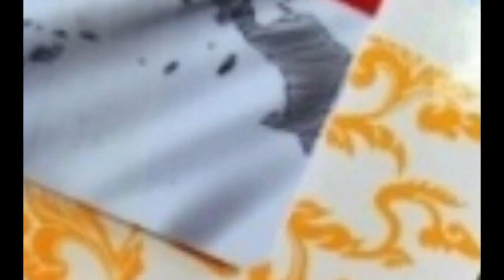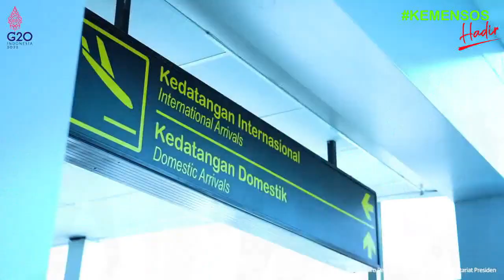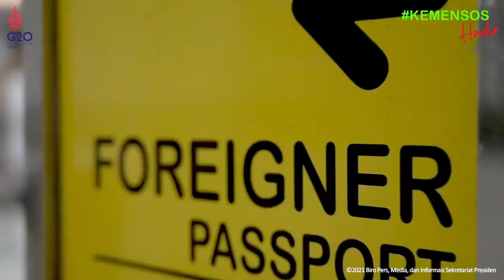Kabar Penting pencairan pkh tahap 1 2022 dan bpnt januari dobel pkh hari ini bantuan pkh diary pkh